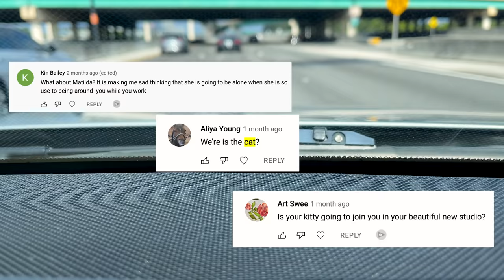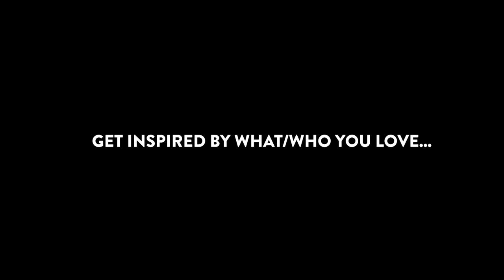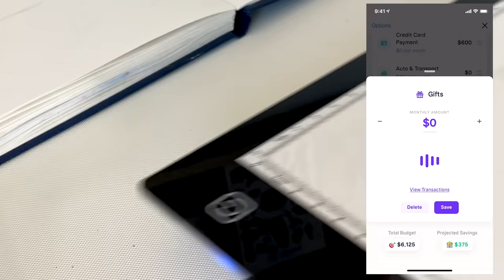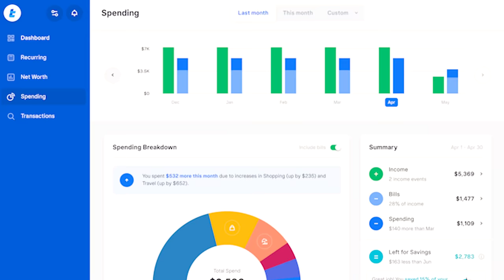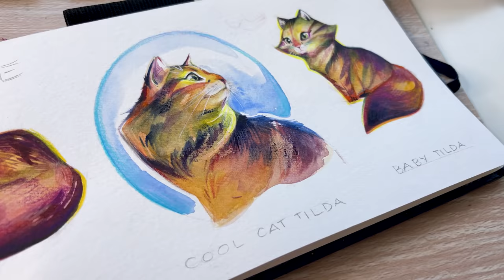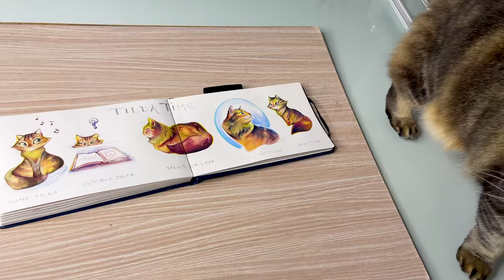TURNING MY PET INTO A CHARACTER! Character Design Challenge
to start managing your personal finances today.

I turn my cat into a character and share the full illustration process.

ETSY Shop (EU & UK Buyers)

▻ Go To MATERIALS
Oil Pant
Acrylic Paint
Acrylic Paint Fluid
White Posca Marker
Pencils: Col Erase
Watercolor set

MUSIC